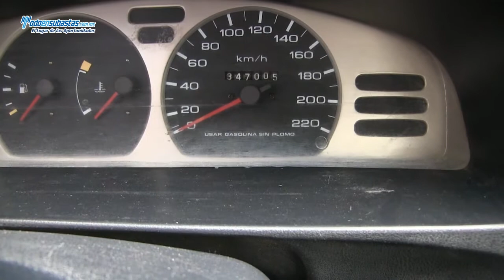Nissan / Tsuru GSI / 2011